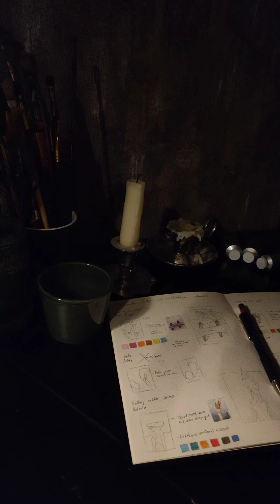Turning an Adele song into an oil painting.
I wondered how would songs look like a painting? In this series of different songs to paintings you can see the process behind it.
In this video I paint Rolling in the deep by Adele.
I hope you like this video. Unfortunately it was filmed vertically on my phone, but that should not spoil the fun.